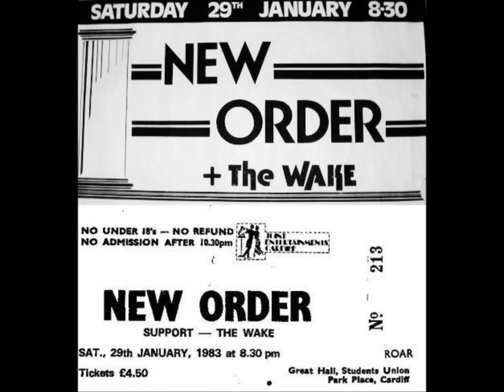New Order-Age Of Consent (Live 1-29-1983)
New Order
Live Great Hall Cardiff University Wales, England

Ultraviolence
Chosen Time
We All Stand
Everything's Gone Green
The Village
Dreams Never End
Procession
Hurt
Temptation (music starts @4:15)